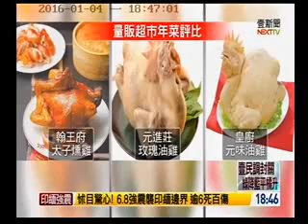20160104 NTV新聞台-年菜"全雞料理"大戰 花膠.老母雞超濃郁